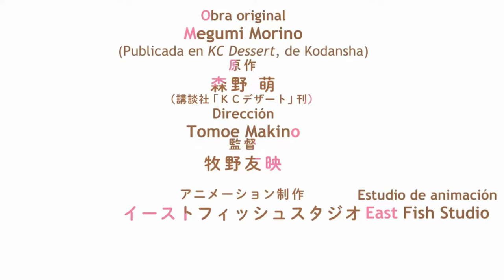A CONDITION CALLED LOVE - Hananoi-kun to Koi no Yamai | Tráiler Oficial SUBTITULADO East Fish Studio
¿Qué significa el amor? ¿Qué significa estar enamorado?

Estreno el 4 de abril, sólo en Crunchyroll (Gracias totales ​ @yurirodriguez8301!)

SINOPSIS

Hotaru Hinase es una estudiante de primer año de instituto que tiene una familia estupenda y amigos maravillosos, pero no mucha suerte en lo que a romances se refiere.
Un día, por casualidad, ve cómo Hananoi, el chico guapo de la clase de al lado, es abandonado. Al ver a Hananoi solo en medio de un parque, Hotaru decide darle un paraguas.
Ese pequeño acto hace que Hananoi la invite a salir poco después.
¿Qué significa el amor? ¿Qué significa estar enamorado? Hotaru se siente desconcertada al ser invitada a salir por Hananoi, que siente un amor infinito por la persona a la que ama y quiere hacer todo lo posible por ella.
Ésta es una historia sobre el primer amor entre una chica que no entiende el amor romántico y un chico que quizá sea un poco prepotente en lo que al amor se refiere.